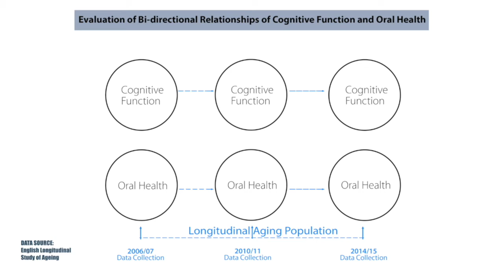Perio Link Award 2021 : entry by Dr Kang et al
Bidirectional relations between cognitive function and oral health in ageing persons: a longitudinal cohort study.

The SUNSTAR Perio Link Award aims to raise awareness about the link between oral health and general health among the general public and to bring together the scientists making a significant impact in their field and the public.
All the videos in the “Perio Link Award 2021” playlist explain the main findings of the scientific paper published by the authors on this link.